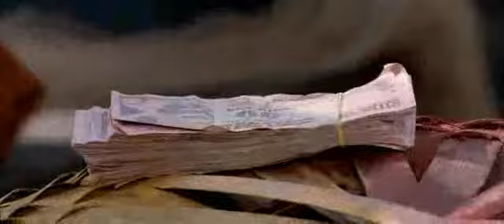Comedy clip by akshay kumar